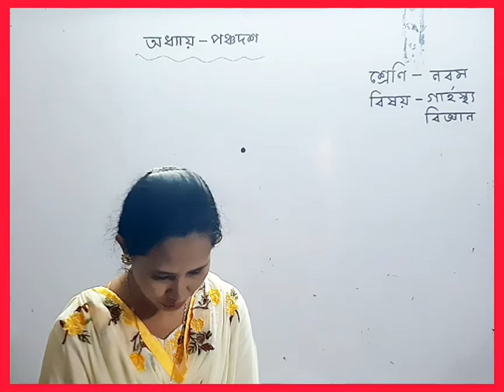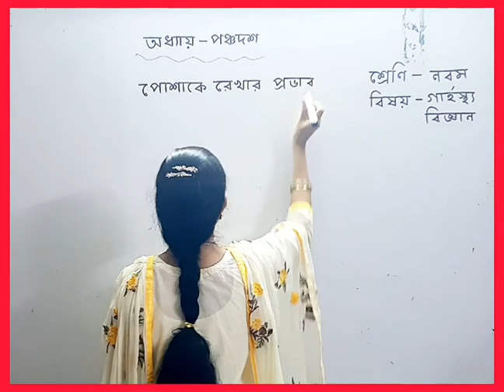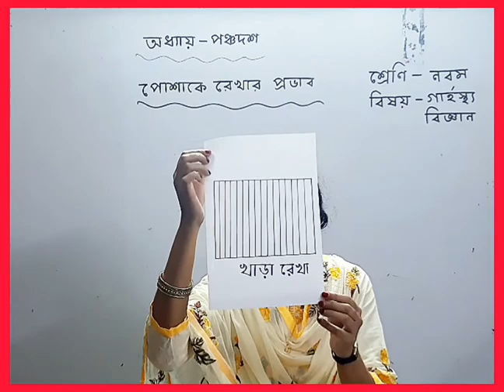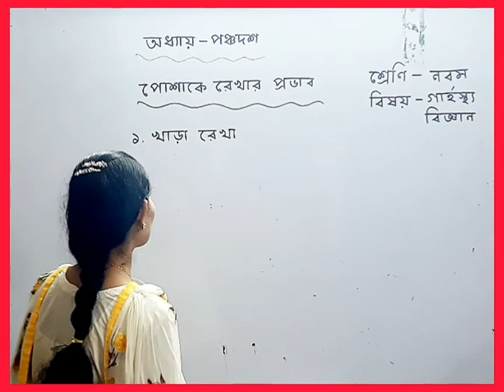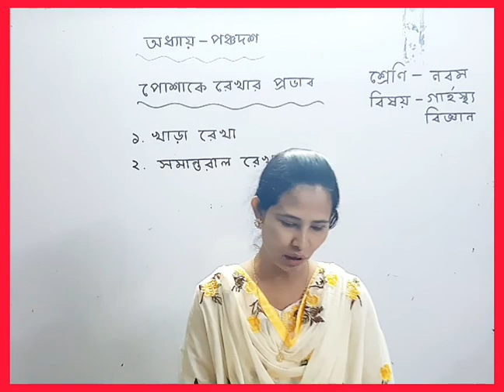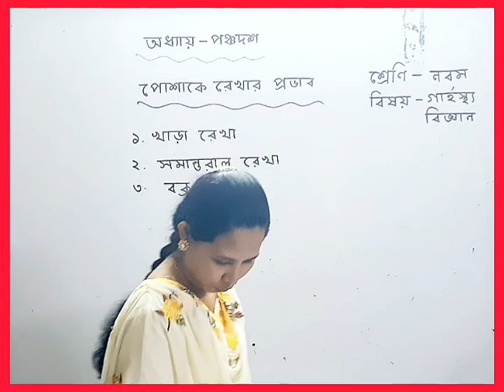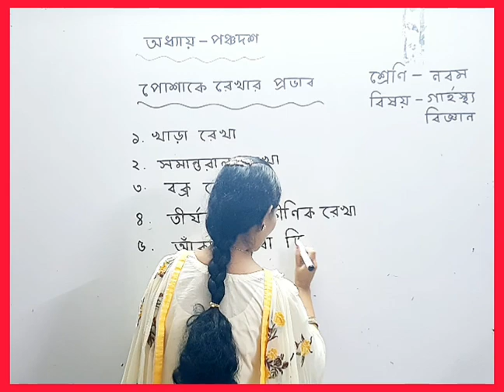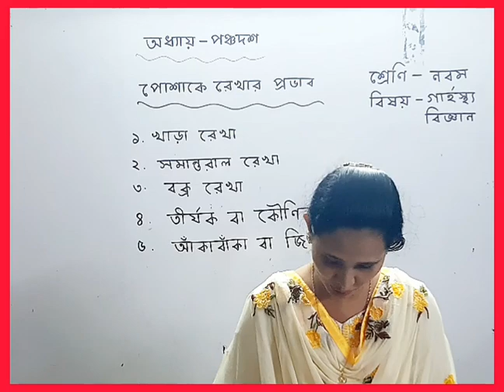নবম শ্রেণি, গার্হস্থ্য বিজ্ঞান, পোশাকে রেখার প্রভাব।